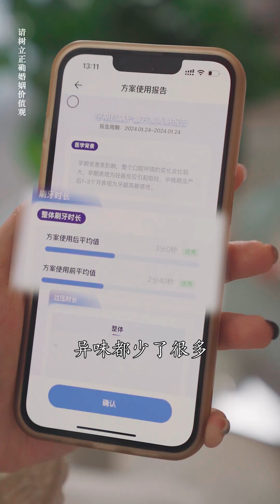如果有再一次选择的机会，你还会生孩子吗?